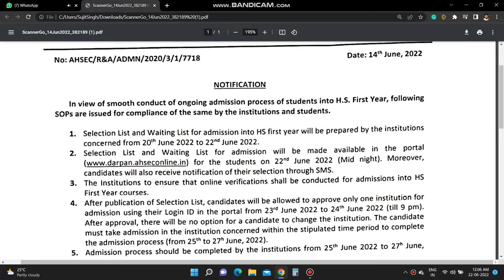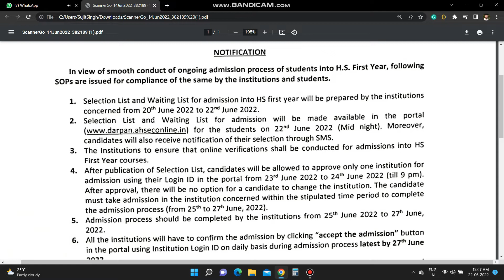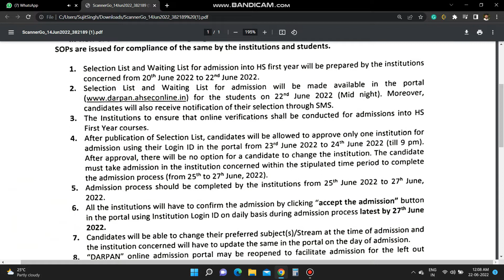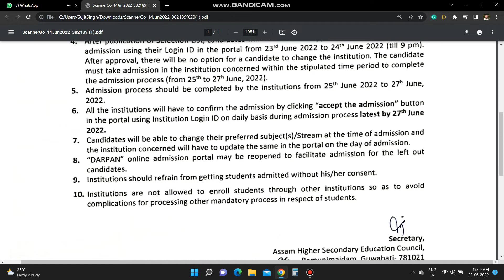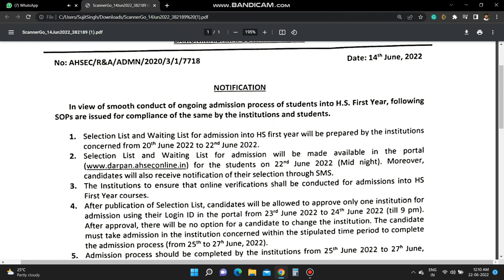SOPs for ongoing admission process of students in HS 1st Year | AHSEC 2022 | 14.06.2022